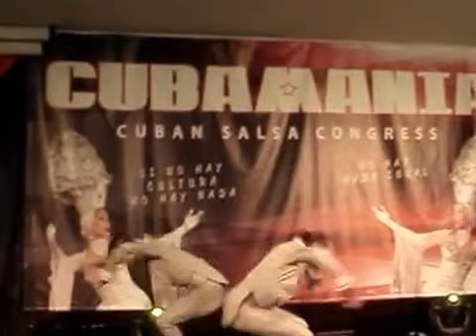SINTESIS CUBAMANIA 2013